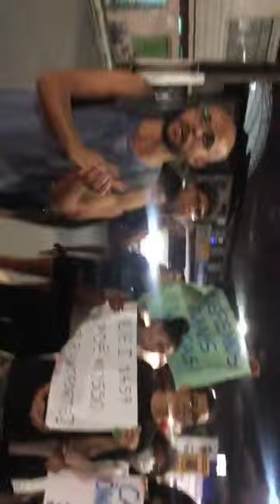Estudantes da Universidade Federal de Sergipe realizam manifestação em Nossa Senhora do Socorro